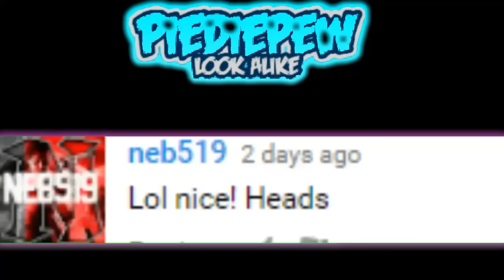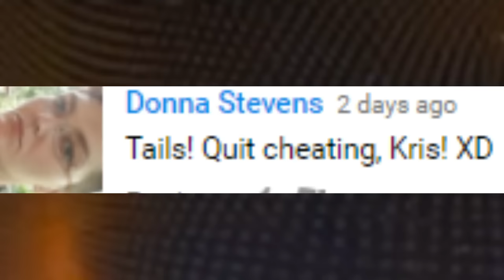PieDiePew Look Alike Pranking as the Real one on Omegle Threatening of Getting Sued for filming in P